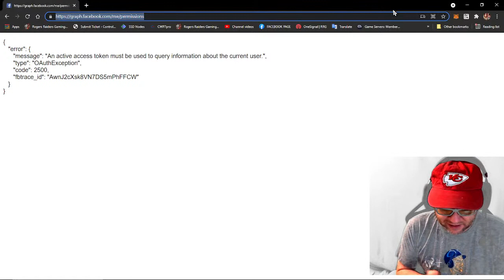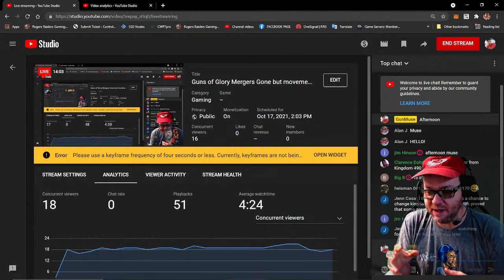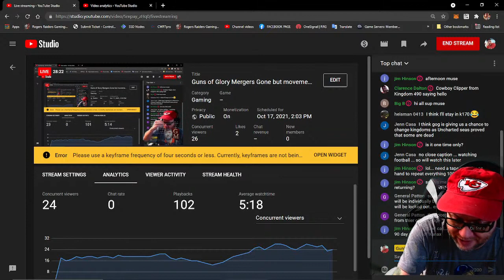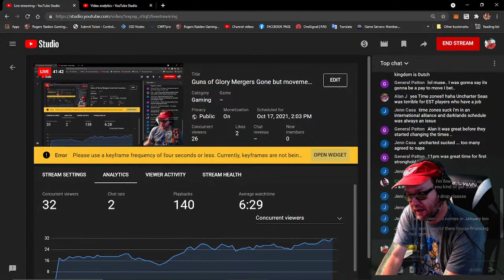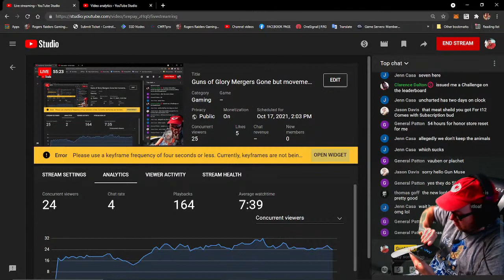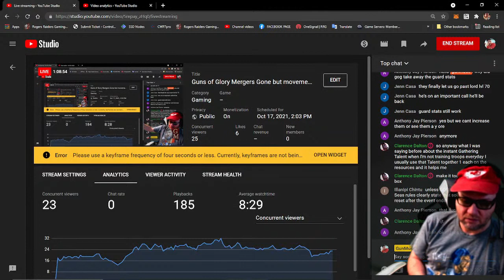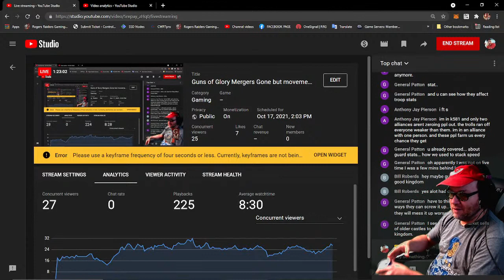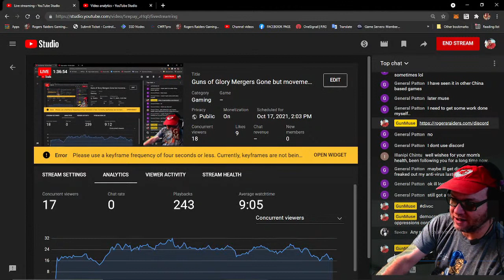Guns of Glory Kingdom Mergers Gone but movement Not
Guns of Glory Mergers Gone.
Uncharted Seas Public Test Realm PTR 𝗚𝘂𝗻𝗠𝘂𝘀𝗲 Upgrade to Silver Membership for more Damage  𝗙𝗼𝗹𝗹𝗼𝘄 𝗹𝗶𝗻𝗸: